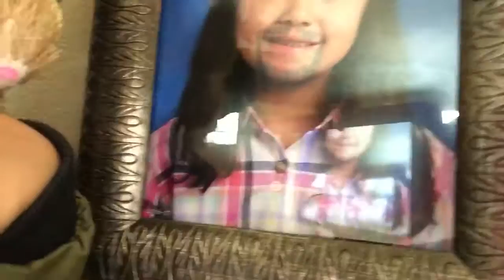Happy St. Patrick's Day 🍀☘️🍀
Ava And The Easter Bunny Go Adventure And See What The Leprachauns Did To her house🍀🍀🍀What Did They do To You?💠